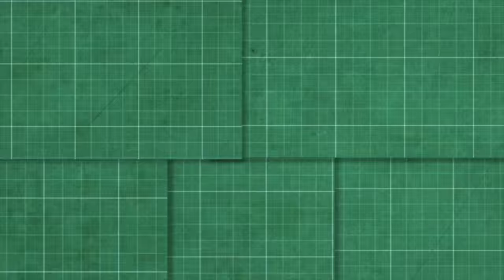O que é diferente na Austrália? (parte 3)